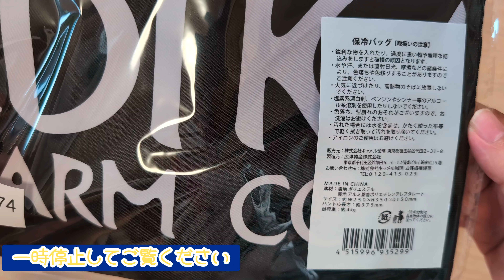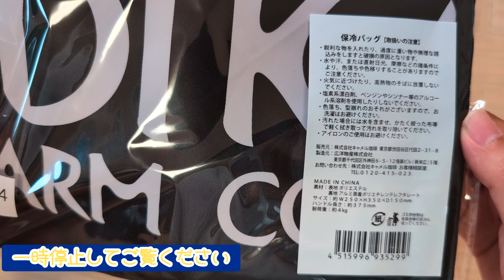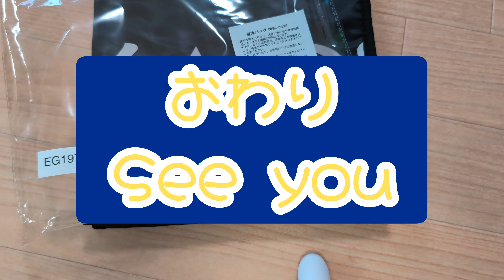【カルディ】 保冷トートバッグ